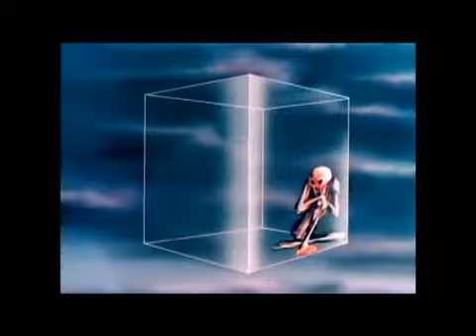Shine On You Crazy Diamond Complete Guitar Cover By Ross Brough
Shine On You Crazy Diamond Full Guitar Cover.